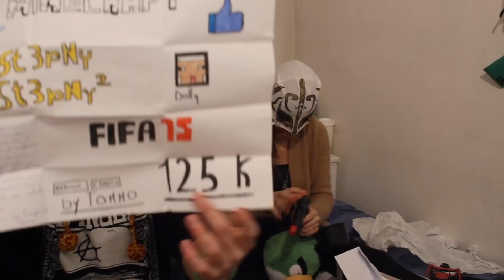LA MIA RAGAZZA E' REY MYSTERIO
8.OOO MI PIACE? :D
INDIRIZZO PACCHI:
Margherita Lavacchi, Via Montegrappa 1, 50127 FIRENZE

St3pNy